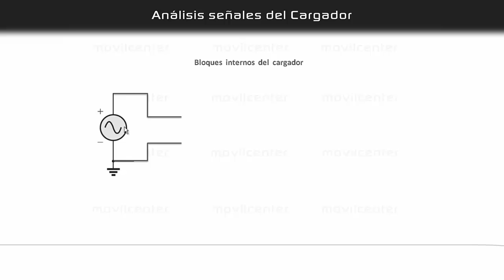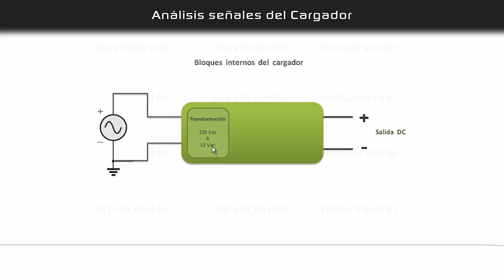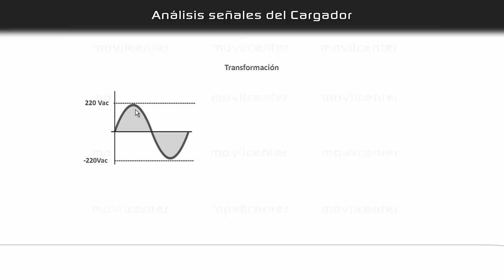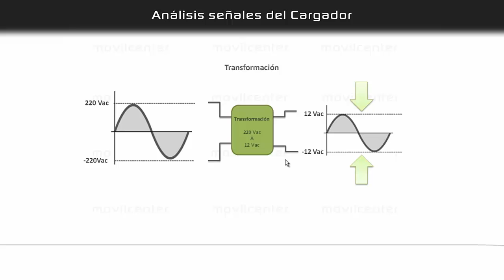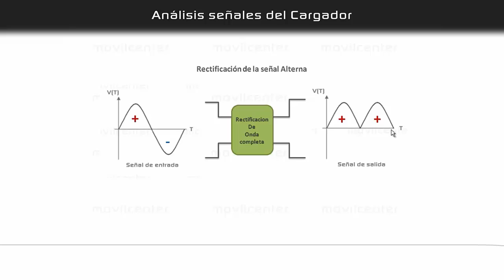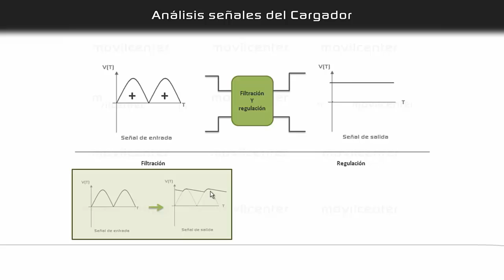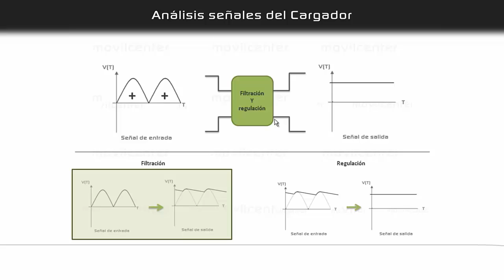Curso Microectronica Semana 02 clase 04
Baja para más información

Links